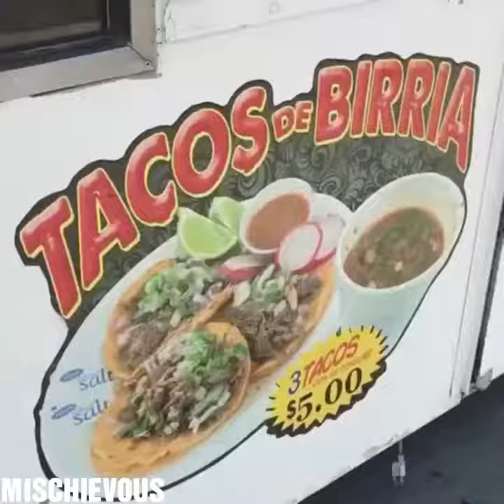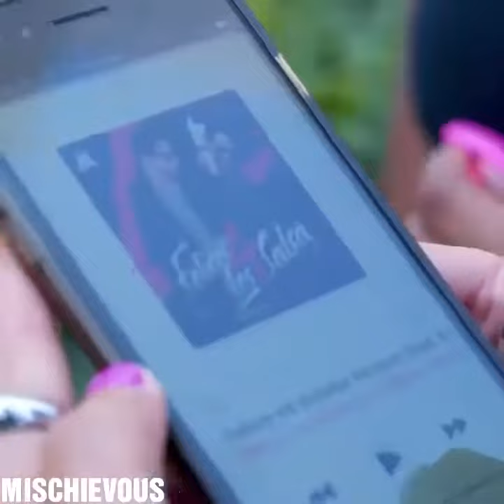american friends vs latino friends